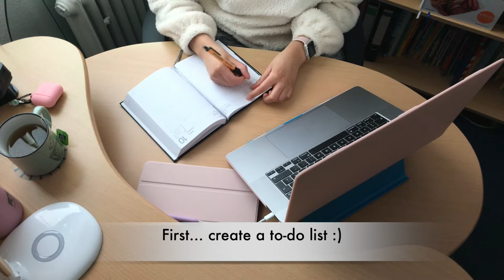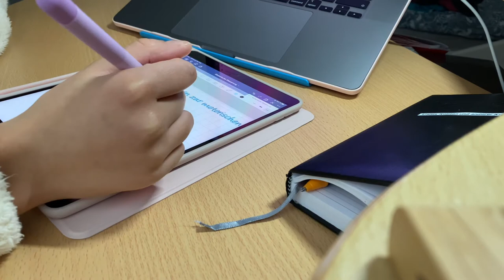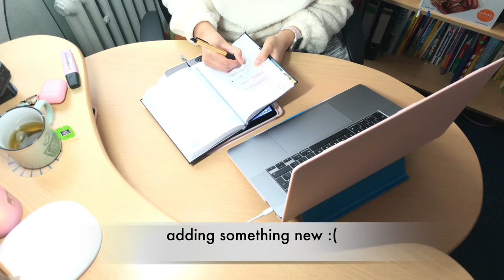mini vlog || studying || #1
A chill day at home with some studying :)
Stay healthy and enjoy :D

Camera: iPhone 7+ & 11
Editing: iMovie

Music
Veracruz - Quincas